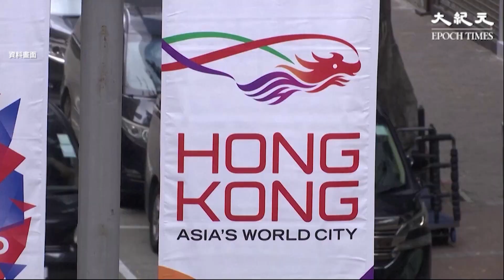據統計，本港主要經濟行業的失業率，與上月比較均見下跌。勞工及福利局局長孫玉菡預定，勞工市場在短期內將會繼續改善